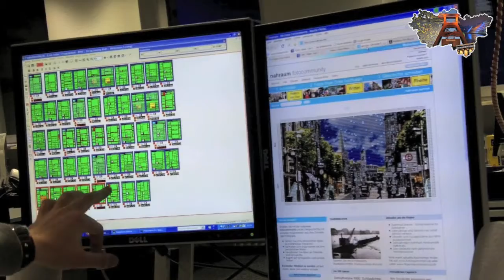Ruhr Nachrichten: Nahraum.de, eReader-Pläne usw. (2. Teil des Interviews mit Philipp Ostrop)